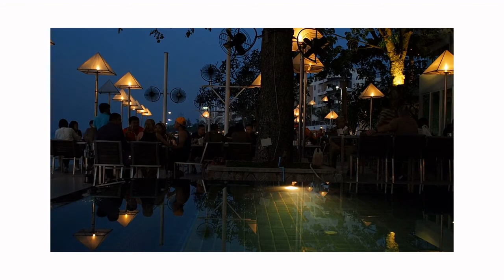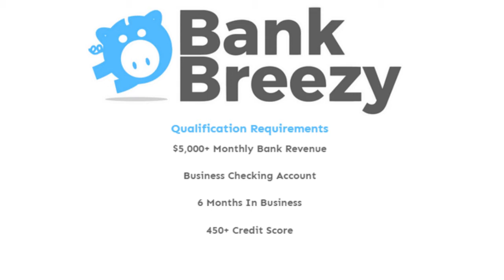Chiropractic Practice Business Loans 2022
Loans For Chiropractors , How to Get a Chiropractic Business Loan.
Chiropractic Business Funding, Business Loans for Chiropractors.
Business loan options for chiropractors, Funding Programs for Chiropractors.
Qualify For Chiropractic Practice Financing, Steps to Financing a Chiropractic Practice.